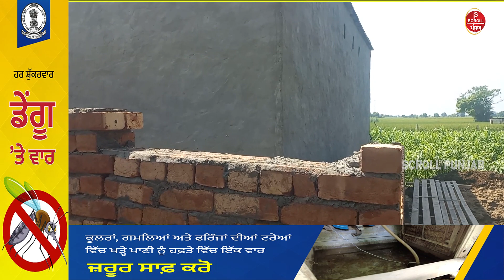ਨੰਗਲਾਂ ਪਿੰਡ ਦੇ ਨੌਜਵਾਨ ਤੇ ਲੱਗੇ ਚੋਰੀ ਦੇ ਗੰਭੀਰ ਇਲਜਾਮ।ਪਿੰਡ ਦਾ ਸਰਪੰਚ ਵੀ ਆ ਗਿਆ ਫੇਰ ਨੌਜਵਾਨ ਦੇ ਹੱਕ ਚ।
ਨੰਗਲਾਂ ਪਿੰਡ ਦੇ ਨੌਜਵਾਨ ਤੇ ਲੱਗੇ ਚੋਰੀ ਦੇ ਗੰਭੀਰ ਇਲਜਾਮ।
ਪਿੰਡ ਦਾ ਸਰਪੰਚ ਵੀ ਆ ਗਿਆ ਫੇਰ ਨੌਜਵਾਨ ਦੇ ਹੱਕ ਚ।